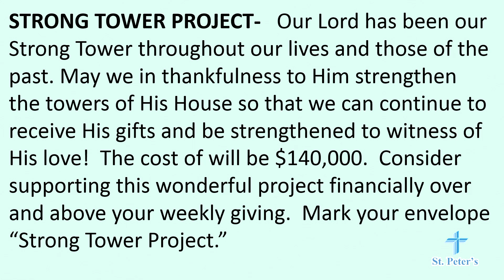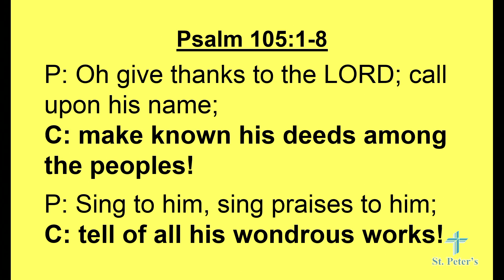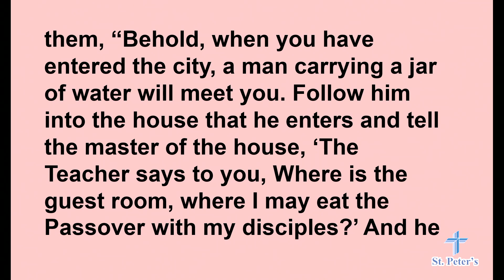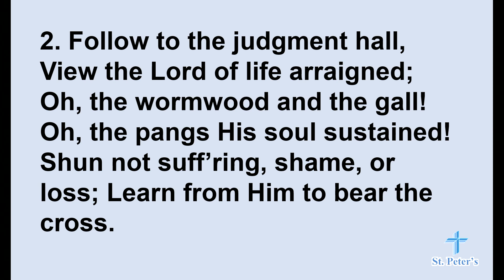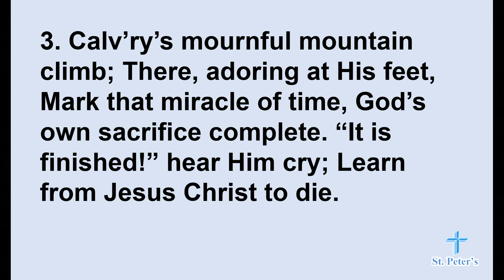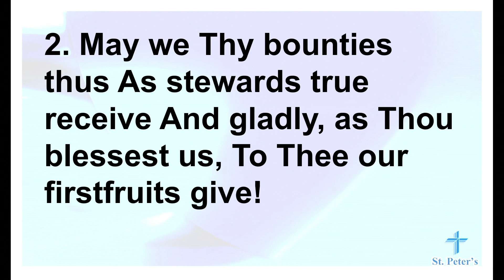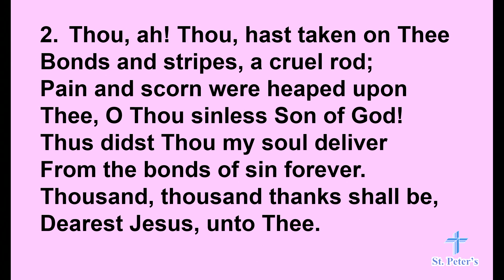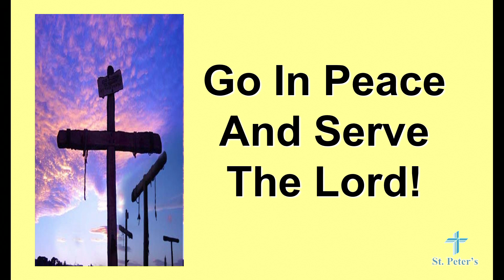Mid-Week Lent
St Peter's Lutheran Church March 23rd, 2022

You Meant It for Evil, But God Meant if for Good

Welcome!

345 N. Pine Street

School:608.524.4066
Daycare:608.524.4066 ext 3